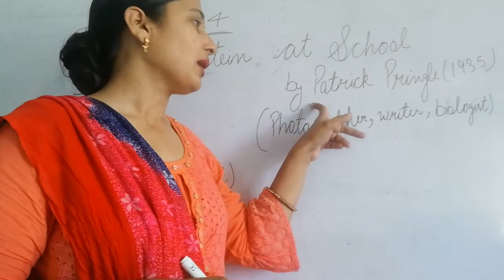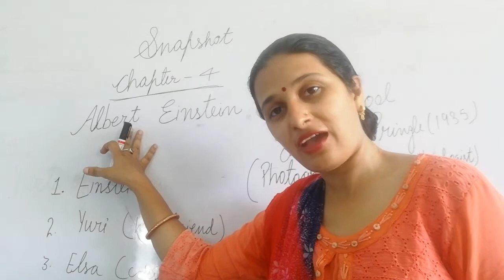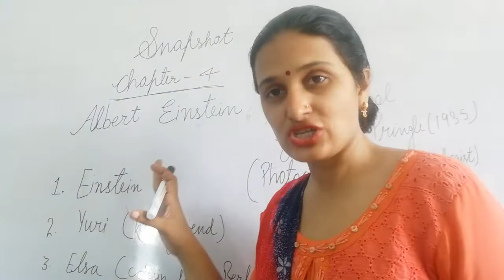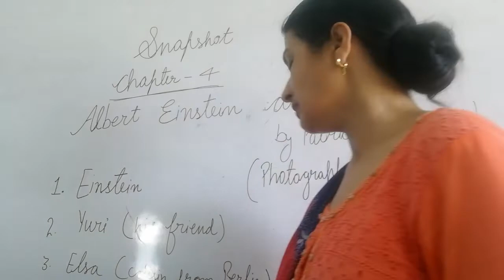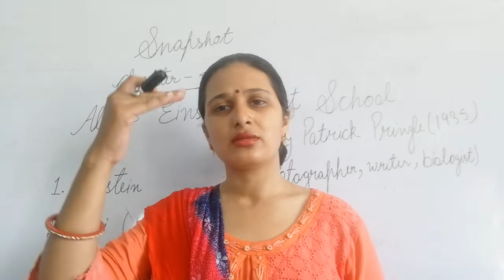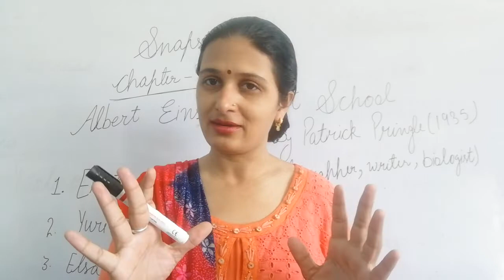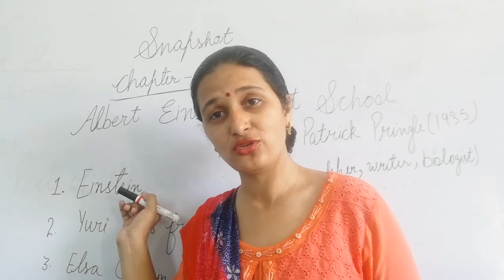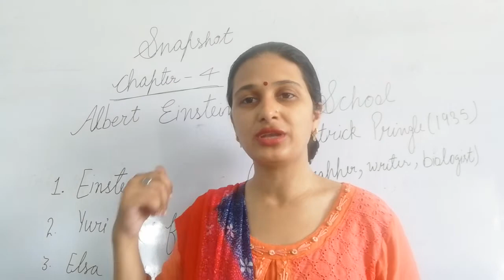Class 11 English ch 4 Snapshot part 1